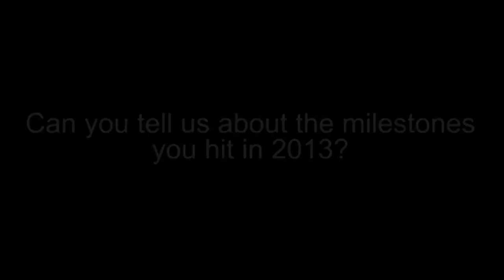Toro Energy Limited's Vanessa Guthrie on Western Australia's First Uranium Producing Mine (ASX:TOE)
Toro Energy is a modern Australian uranium company with progressive project development, acquisition and growth. The company is based in Perth, Western Australia.

Toro's flagship and wholly-owned Wiluna uranium project is located southeast of Wiluna in Central Western Australia.

Toro's wholly owned Theseus Project is a recent discovery with results to date indicating the potential for a high grade mineralised system. The Company also owns uranium assets in the Northern Territory and in joint venture in Namibia, Africa.